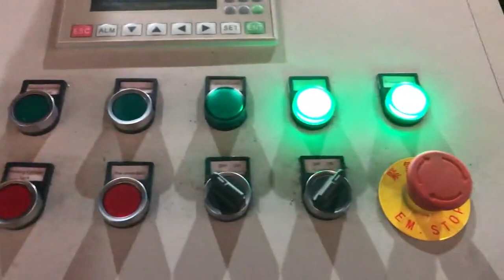hydraulically operated chips compactor machines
AMADA MACHINE TOOLS Finland, Chip Compactor Cape Verde, AMADA MACHINE TOOLS assume responsibility to implement band saw machines, machine tool business and stamping press processing as a strategic group company of AMADA.We execute the business of development, sales and service for Cutting machines, Band saw blades,Turning machines and Grinding machines from a global perspective. Metal Powder Chip Compactor Fiji, Chip Briquetting Switzerland, Bemco Fluidtechnik LLP, offering Metal Powder Chip Compactor, Chip Briquetting Machine, Capacity, 0, 500 Kg, hr at Rs 295000, unit in Belgaum, Karnataka. Get best price and read about company and get contact details and address., ID, 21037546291 Chip Compacting Machine at Best Price in India Find here online price details of companies selling Chip Compacting Machine. Get info of suppliers, manufacturers, exporters, traders of Chip Compacting Machine for buying in India. Hydraulically Operated Concrete Block Machine at Yemen, Slovenia, We offer our clients a precision engineered range of hydraulically operated concrete block machines. Our machines are specially designed to work rapidly with less labor support. These machines are suitable for making any type of concrete blocks by fixing different sizes of mould. US3450012A Romania, Hydraulically operated vibrator soil Spain, 2017, 6, 9NPK Construction Equipment Hydraulic Compactor Literature Author, NPK Construction Equipment Subject, Hydraulic Compactor Driver, The leader in trench compaction technology, NPK delivers the industry's greatest impulse forces with overall superior performance through hydraulically operated rotating eccentric action. Hydraulic Operated Concrete Block Making Machine Canada, Equatorial Guinea, Our Hydraulic Operated Concrete Block Making Machine are fabricated using optimum grade raw material procured from trustworthy vendors of the market.These machines are highly used in construction sites to mix concrete in a proper manner. We offer these products at market leading prices. Used Waste Compactors for sale. Caterpillar Denmark, Vietnam, 2019, 12, 2[CM], , Compact Machines, MODMinecraft,, MOD,, , OEM Products Namibia, JREW Engineering Sudan, Search for used waste compactors. Find Caterpillar, American, Orwak, and Bollegraaf for sale on Machinio., model# DRM654, air over oil hydraulically operated, 12000# compression capacity. Cleveland, OH, USA., 24 Yard Self, Contained Compactor 2 Yard Stationary Compactor 24 Yard Self, Contained Compactor Contract Welding SC, 24 Good Power, metal chip compacting machine New Zealand, metal chip Austria, The following products are covered under our OEM Range and are available in the market with our own brand name and are currently being used extensively by leading manufacturers of heavy earth moving and material handling machinery world over. Cardboard Balers Compactors Czech, Vertical Baling Presses Jamaica, A wide variety of metal chip compacting machine options are available to you, There are 113 suppliers who sells metal chip compacting machine on Alibaba.com, mainly located in Asia. The top countries of supplier is China, from which the percentage of metal chip compacting machine supply is, How hydraulics works Tunisia, Science of hydraulics Puerto Rico, 2016, 4, 23DESIGN OF MECHANICAL CRUSHING MACHINE Senthil Kannan.N1, 2Naveen Prasad.D2, Nirmal Kumar.R2,, machines cost high. In order to crush the cans in a less time, a can crusher machine using crank and slotted lever, are hydraulically and pneumatically operated and is Used Peerless Dryers for sale Sweden, Machinio Malta, Sometimes you can find in the specifications you can find the hourly bale output of the baler. This tells you how many bales the compactor produces per hour. Small, sized cardboard balers can produce 3, 5 smaller bales per hour and the larger sized baling machines can produce 1, 3 large bales per hour.